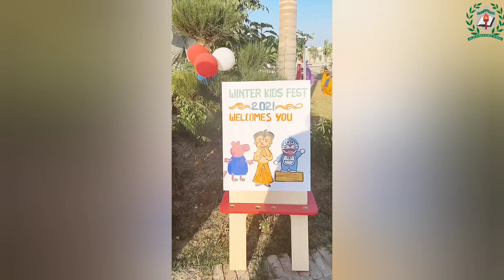Winter kids fest- 2021